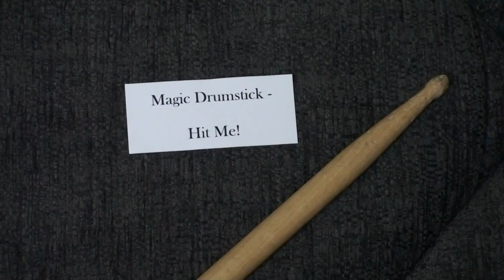Objective Rhythm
Stop motion animation of sorts for my degree (3rd year)